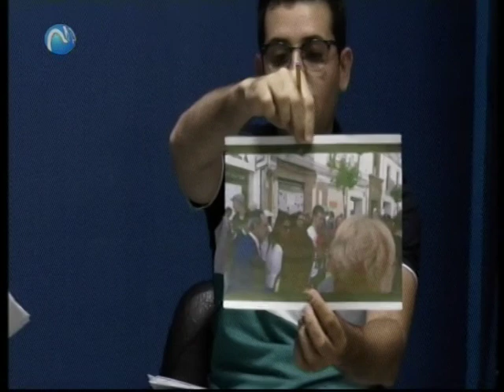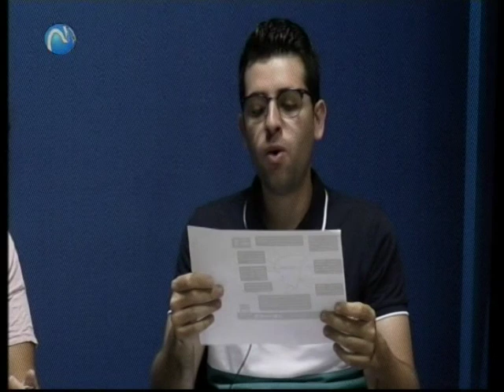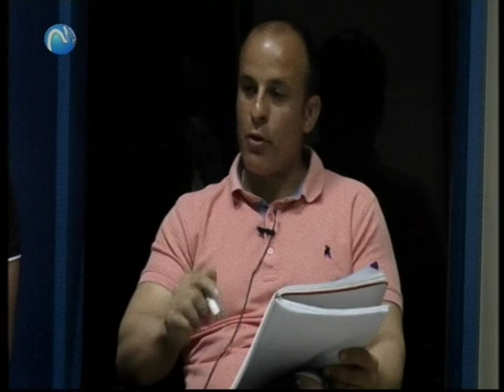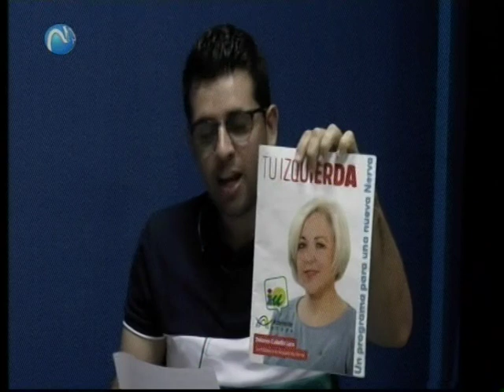Primer debate Elecciones Locales Nerva 2019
Primer debate del ciclo de cinco organizados por Onda Minera RTV Nerva para conocer las propuestas programáticas de los cuatro partidos políticos que concurren a las próximas Elecciones Locales del 26 de mayo en Nerva. Las materias a debatir han sido: Educación, Cultura y Festejos, Ocio y Turismo, y Juventud. Los candidatos que han participado en el mismo han sido: Jaenett Hernández por Independientes Nerva; José Manuel Flores por el PP; David Pérez por Adelante Nerva; y Lola Ballester por el PSOE.